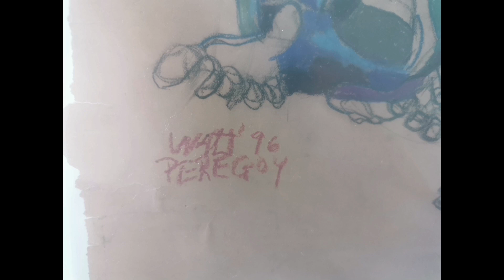Walt peregoy mcm illustration modern art sketches artwork. Disney Legends Awards Winner.